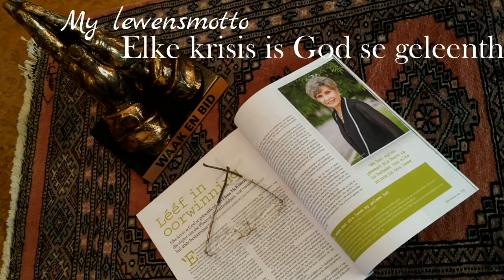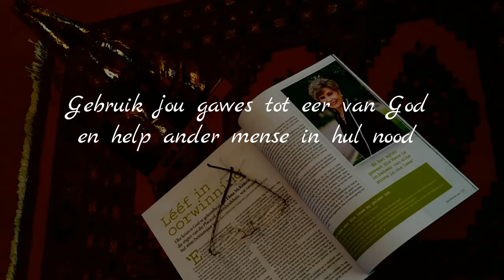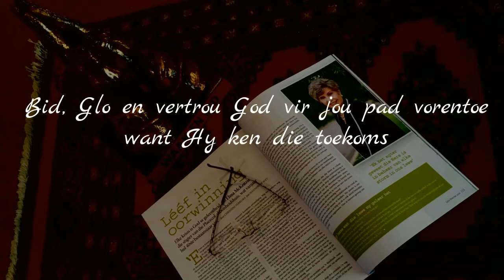Elma McKenzie HD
Gebruik jou gawes om Hoop te versprei